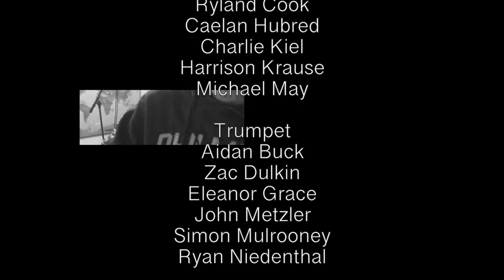MYJB - Zebrano by Andrew Neu - Solos by Sophia Kickhofel, Lasse Corson, Michael May, and Ian Kenney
Our band is comprised of 22 young jazz musicians from Minnesota.  We recorded this tune from our homes in early May.  We hope you enjoy it!